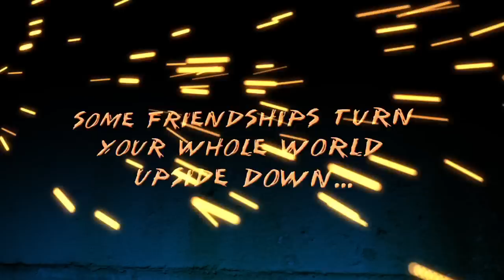KONTRAST (2012) Trailer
A casual ride on the LA subway turns into a journey down memory lane for Jeremy, African American hip hop head as he reflects on the struggles of his life. One night, Jeremy and his friends get into a brawl outside a Hollywood night club where he drops his cell phone. Starlett, a punk rock chick from the group that confronted Jeremy and his friends, finds Jeremy's cell phone and agrees to give it back to him. After an awkward first meeting, the two create an unlikely friendship that changes both of their lives. The pair, from vastly different worlds, come together to form a bond through pain of disappointment and disillusionment, but also a dream for a better life of hope, choice and change.
Writer & Director LazRael Lison  Producers: LazRael Lison & Tatiana Chekhova,  Executive Producers: Christo Mesoloras, Shary Nassimi &  LazRael Lison